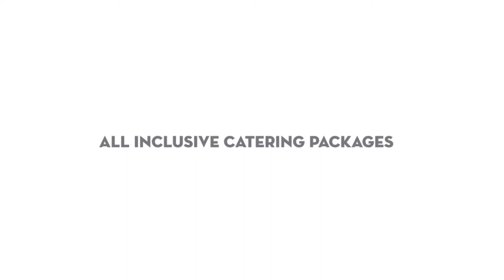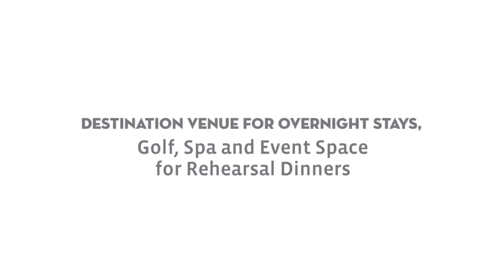Turf Valley Resort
It’s your day, let us help you realize your vision.We offer custom, affordable reception packages for as many as 40 to 650 guests. Let our thoughtful and attentive catering professionals help you achieve a picture-perfect event!